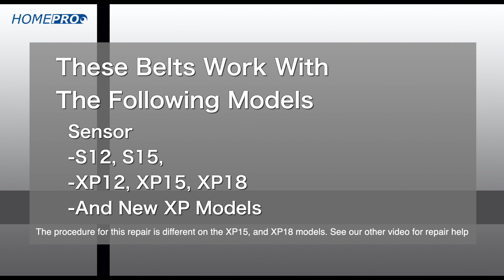Windsor Sensor S And XP12 Belt Replacement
In this video, we are going to walk you through how to replace the vacuum belts on a Windsor Sensor.

The procedure for changing the belts on the XP15 and XP18 Models is different, we will be uploading that video soon, it will be linked here when done.

THE NEW SENSOR XP IS OUT!!!